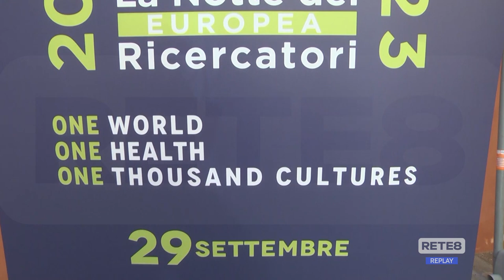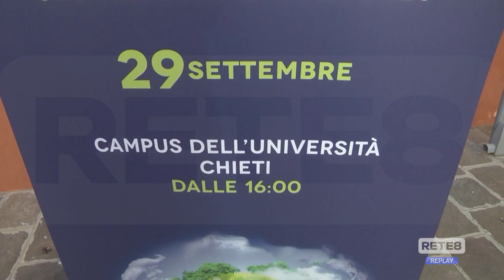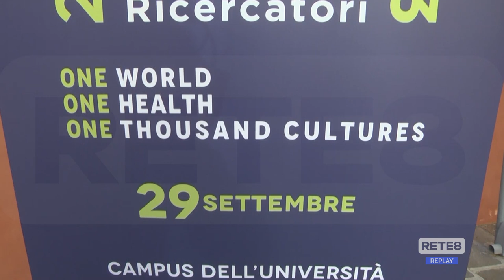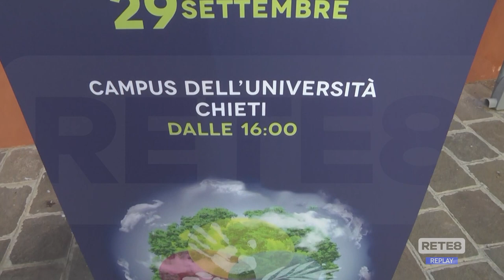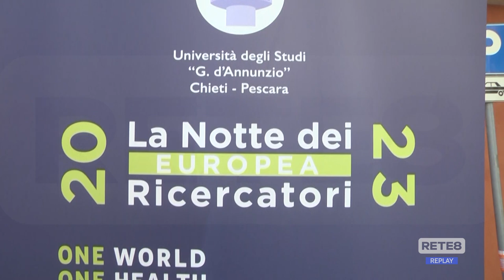Ud’A - La notte dei ricercatori